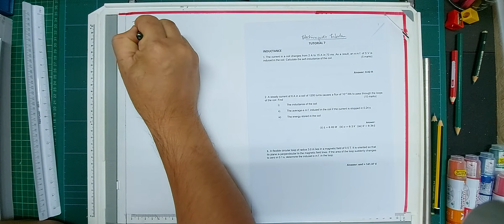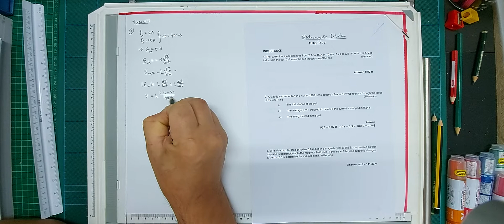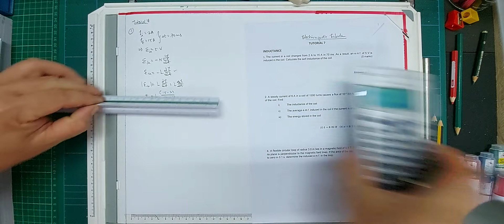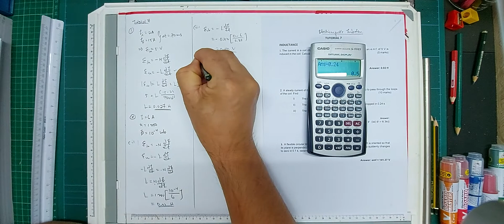PHY150 TUTORIAL 7(SOLUTION)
UITM STUDENTS ONLY.